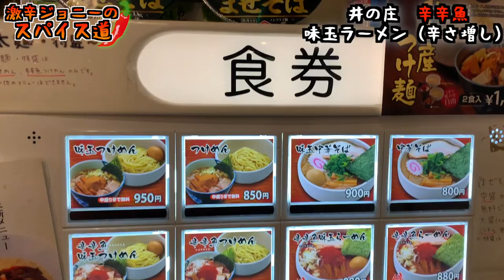超濃厚スープ！辛辛魚の激辛ラーメンに挑む！（お店の方に辛さ増し増しで注文しました）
【激辛ブログ】